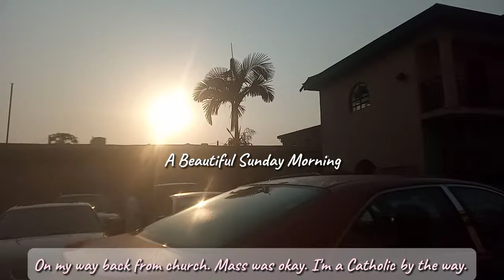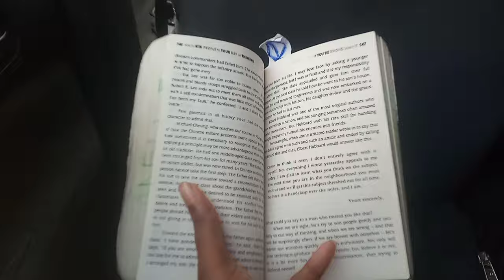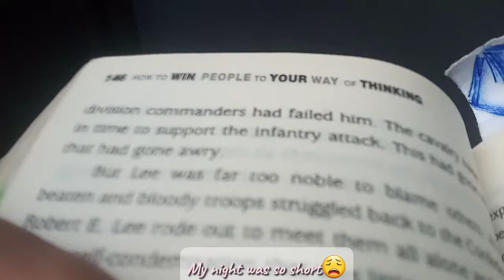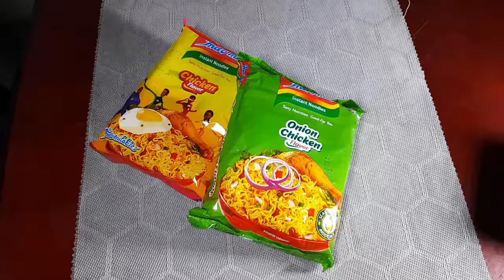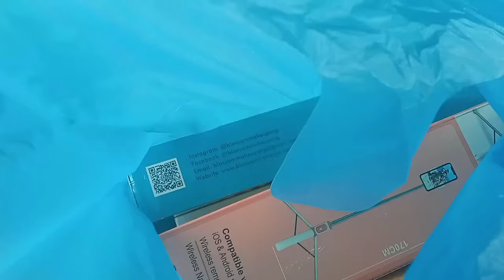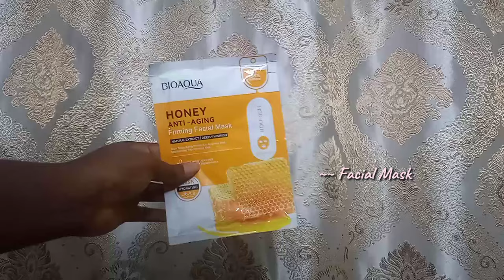Days in my life🌈⛅ | Living in Port Harcourt | Life After University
Hey, love, welcome to a glimpse of my post-university life in the vibrant city of Port Harcourt! 🌆  In this vlog, I will take you through my everyday experiences and share the unique moments that make up my days.

From navigating the hustle and bustle of the city to finding my rhythm in this new chapter of life, you'll witness the highs, the lows, and everything in between. Whether it's meeting new people, or simply savoring the quiet moments, this video is a personal journey that reflects the essence of my life after university.

Get ready to immerse yourself in the culture, the challenges, and the adventures that come with living in Port Harcourt. I'll be opening up about the realities of post-grad life, the lessons learned, and the joy of discovering oneself in a new environment.